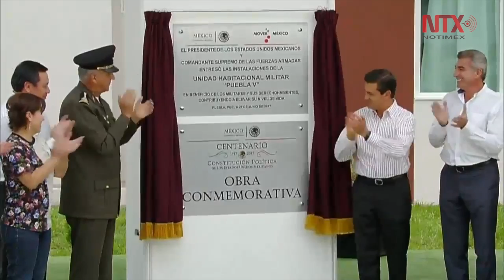Fuerzas Armadas héroes anónimos de México: EPN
El primer mandatario señaló que en la presente administración sea empeñado en fortalecer integralmente a las instituciones armadas y destacó tres frentes, exaltar el honor y la tradición militar, fortalecer la formación y profesionalización de cadetes, alumnos y tropas